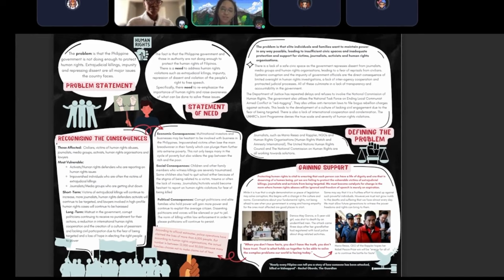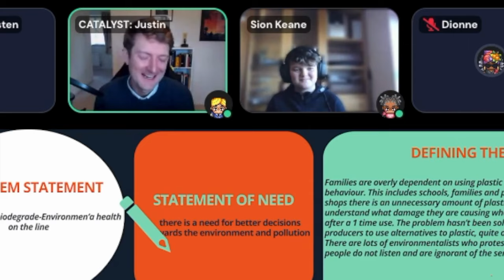CATALYST April programme: Change Factors & Forces